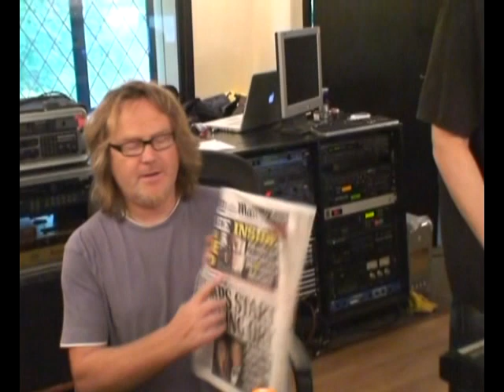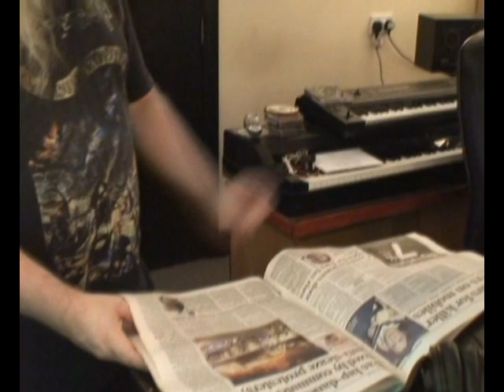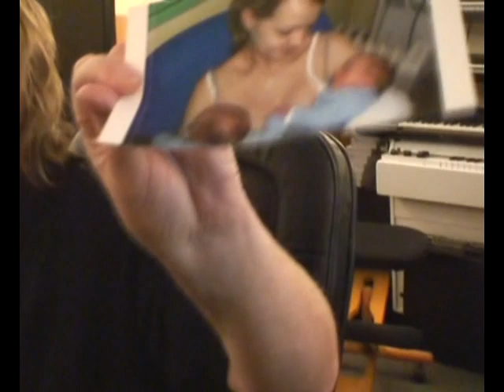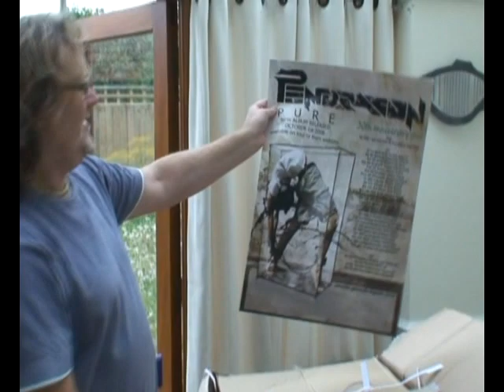Pendragon - Pure Documentary Bonus Cd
2008 was Pendragon's 30th Anniversary, and having completed a 30 date European tour in October 2008, the band release probably their most groundbreaking and defining album so far. It is indeed rare for a band that have been going for 30 years to come out with new music that sounds as fresh as the day they appeared on the scene, and this is precisely what Pendragon have done with Pure. Combining moments of face melting metallic guitar riffs through to heartrending melancholic melodies, Pure has been hailed by many as the Progressive rock album of the year. Available as a Special Edition in a high-quality case bound book with a Bonus DVD that contains a documentary of the making of Pure, as well as a standard CD version